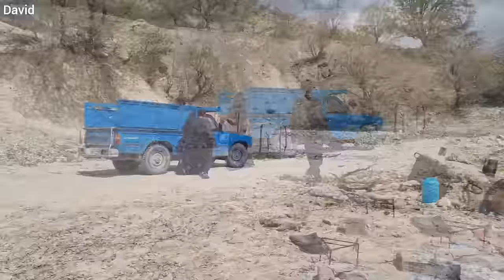A trip to nature on Nature Day and help a helpless woman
The 13th day of April in the spring season, in Iran and countries that celebrate Nowruz, is called the 13 bedar or the day of nature. On this day, people and their families go on nature trips and enjoy their entertainment. In today's video, we see a family trip to the desert.

David, along with his mother and his wife Akram, decide to go to the desert on this day. They prepare things such as food and arrive at their destination by car accompanied by Salman, David's friend. Their destination is a hut in the desert where Hemi Bess and her children live. This place is green and spectacular and contains the beauty of nature.

On the way, our family sees Muslim and Nemat who have come to celebrate nature. Hami Bess is busy building a cottage alone and they also spend very happy and beautiful moments together. Hami Bas asks Salman and David to build a platform for him. First, they level the bottom of a tree and line it with blocks. David is going to cement it in the future. Muslim also comes to see them and helps them. Hami Bess proudly says that he built this hut by himself.

While building the hut, Akram and David's mother prepare food and grill. David also plays and jokes with the kids. They eat together and enjoy the moments of happiness and intimacy. In the end, they say goodbye and go home.

This video shows how families go to nature on Nowruz days and enjoy its peace and beauty. It still shows us that we experience happy and beautiful moments in nature and with family and friends. Building a hut and preparing food is a situation where family members work together and enjoy their interaction and solidarity.

This video shows that it is very important to gather with family and friends to have fun in nature during Nowruz and the celebration of nature. These days are created to get moments of peace and quiet with family and friends in nature, and this video shows us a fascinating example of how to spend these days.